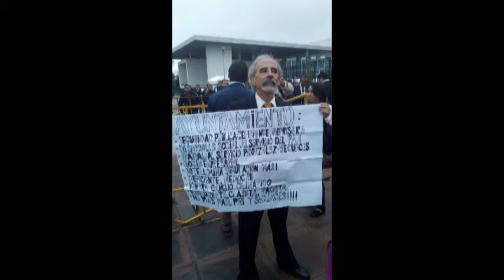Inter de Alfonsina Avila y Caemen Martínez